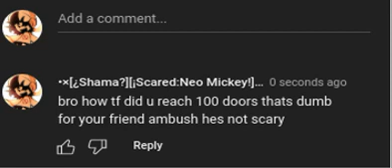i commented 5yr old bro how tf did u reach 100 doors thats dumb for your friend ambush hes not scary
dw he just stay mad^^